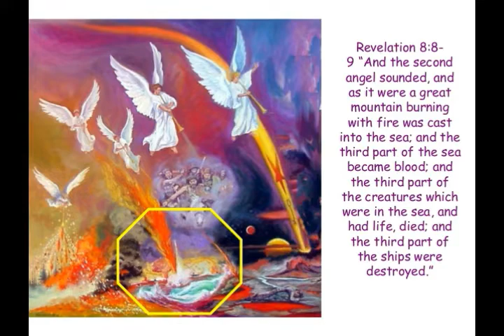Who Are the 144,000 Sealed of God, of REVELATION! What is Their Purpose?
Please Support:
Links -
1) Translated by me from Greek article
2) Thumbnail image -revelation 1445000saved.jpg